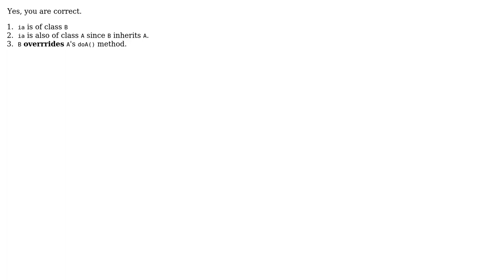Software Engineering: How can I explain the A a = new B();?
With thanks & praise to God, and with thanks to the many people who have made this project possible! | Content (except music & images) licensed under CC BY-SA | Music | Images & others | With thanks to user user1501127 user Tulains Cordova user gnat and the Stack Exchange Network Trademarks are property of their respective owners. You are responsible for your own actions.